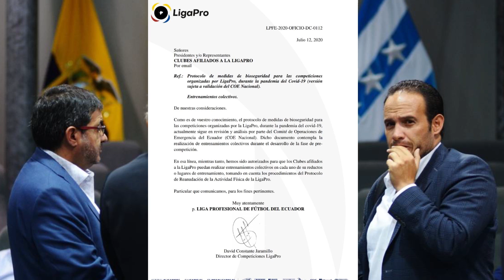ECUATORIANO FIRMA POR EL BARCA! JOSE ANGULO NUEVO REFUERZO BSC! FRANKLIN GUERRA SE VA? Y MUCHO MAS